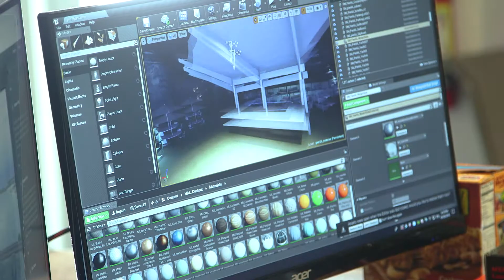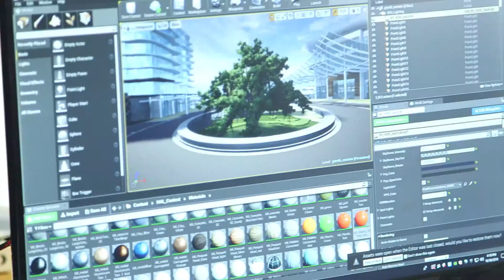Faces of Technology 2019: Imerza’s Dorian Vee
In 2016, the company IMERZA spun out of Sarasota’s HOYT Architecture Lab as an independent venture. Led by Co-Founder and Chief Technology Officer Dorian Vee, IMERZA applies virtual reality and other bleeding edge technology to help potential buyers visualize and learn about properties for sale, while enabling real estate sales and leasing centers to more easily showcase their properties.

Read more about Dorian and our other Faces of Technology